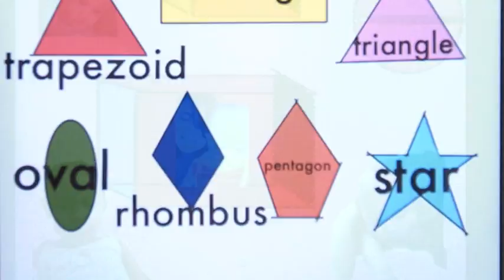iPad Pop Art @ Montlieu Academy of Technology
Montlieu Academy of Technology is a public PK-5 magnet school in High Point, NC and is the prototype 1:1 computing initiative in the Guilford County Schools district. The Project Empowerment 1:1 iPad program which began in August of 2011 was funded through partnerships with High Point University, The Millis Foundation, Businesses for Excellence in Education and the Joseph M. Bryan Foundation.

Students in grades 2-5 learned about the Pop Art movement of the late 20th century, in particular the works of Keith Haring, Andy Warhol and David Hockney. Many comparisons were made between the influence of television, music and media on the Pop Art movement of the 1960s and the current effects of computers, Internet and digital design processes on modern art of the 21st century. A review of two-dimensional and three-dimensional geometric shapes preceded this unit, as is apparent in many of the works of art in this slideshow. Bob Raczka's book Here's Looking at Me: How Artists See Themselves was used as a read aloud and displayed using the document camera and LCD projector while students worked on their portraits and pop art designs.